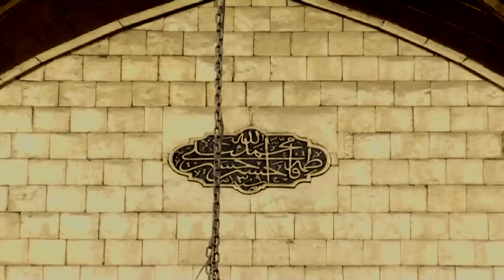الشيخ صالح الفرحاني - ليلة 9صفر 1436هـ